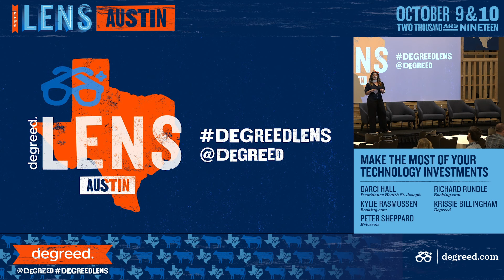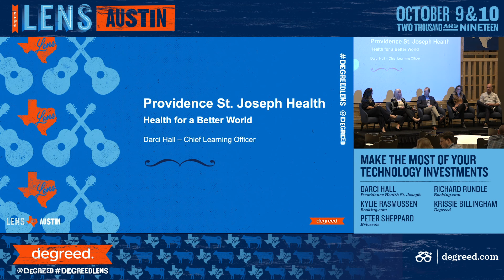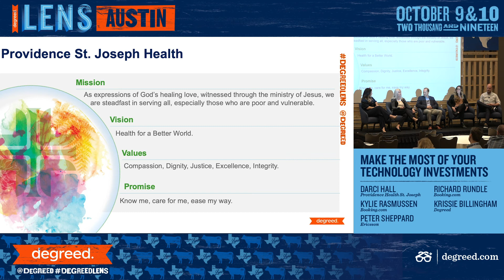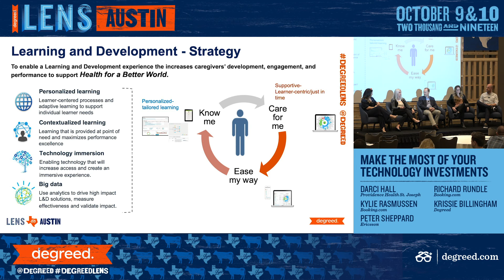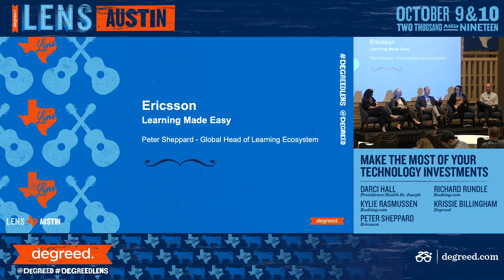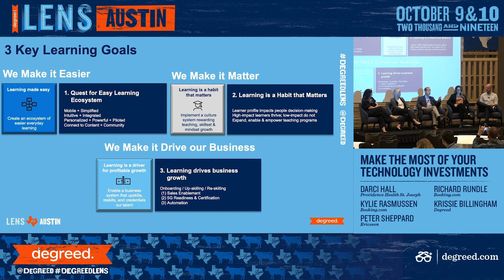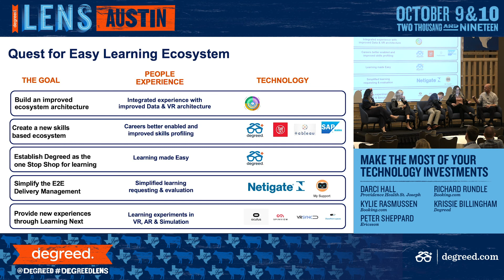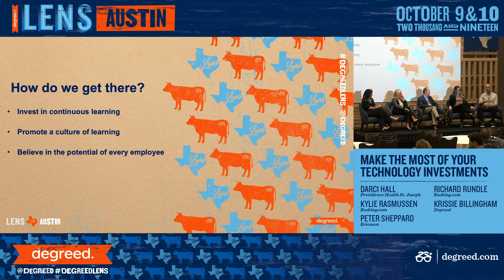Make the Most of Your Technology Investments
Investing in new technology is necessary and can even be exciting. To help with the latter, representatives from five Degreed clients dish on how to tie learning to business outcomes, create adoption strategies, and more.

Darci Hall
Chief Learning Officer
Providence St. Joseph Health

Richard Rundle
Digital Learning Specialist
Booking.com

Kylie Rasmussen
Digital Learning Specialist
Booking.com

Krissie Billingham
Director, Client Experience
Degreed

Peter Sheppard
Head of Global L&D Ecosystem
Ericsson